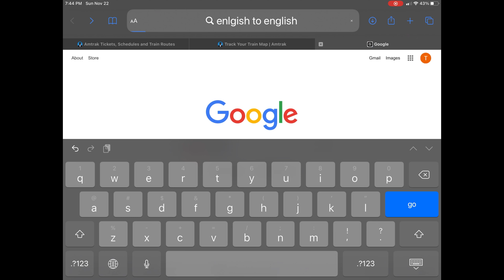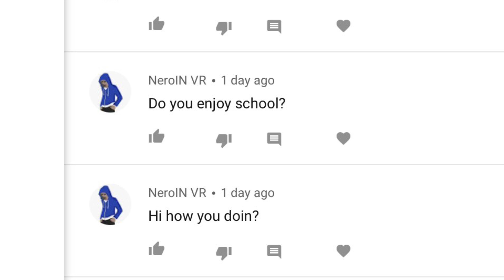The unannounced answering (Ft. my legit voice reveal)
I think the video Speaks for itself(get it)
(Also, I don’t own a mic, so the audio you’ll be listening to is iMovie and other iPad things)